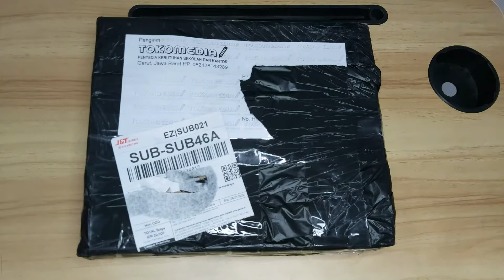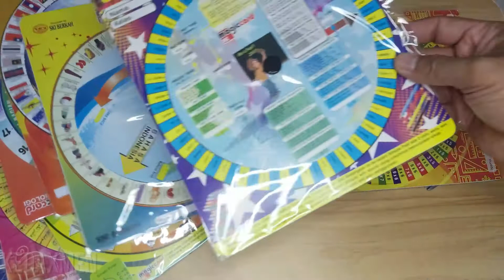Unboxing Magic Card pelajaran sekolah 1 paket isi 11 pcs untuk anak sd dan TK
Magic Card adalah alat peraga yang dapat mengedukasi anak-anak agar lebih mudah saat belajar baik disekolah maupun belajar dirumah.

Magic Card sangat mudah dipahami oleh anak-anak dan cara penggunaanya pun sangat menyenangkan.

Salah satu contohnya Anak-anak tidak perlu lagi kesusahan menghapal rumus matematika atau menghapal tenses dalam bahasa Inggris.

APASIH KEUNGGULAN MAGIC CARD
- Ada berbagai mata pelajaran

- Cara penggunaan yang mudah dan menyenangkan

- Memudahkan Bunda Mendampingi Anak-anak Belajar Dirumah

- Mudah dibawa kemana saja bisa masuk dalam tas sekolah

- Meningkatkan Kecerdasan Anak

- Anak Semakin Senang Belajar

- Mengurangi Ketergantungan Anak Terhadap Penggunaan HP

*** 1 Kg BISA UNTUK 3 PAKET MAGIC CARD KARENA 1 PAKET BERATNYA CUMAN 350 GRAM ***

Pilihan Paket Magic Card Paket SD / MI
- Magic Card Matematika Dasar 1

- Magic Card Matematika Dasar 2

- Magic Card Full Rumus Matematika

- Magic Card IPS

- Magic Card Biologi

- Magic Card 3 Bahasa ( Indonesia, Inggris, Arab )

- Magic Card Ilmu Tajwid 1

- Magic Card Ilmu Tajwid 2

- Mistar Geometri

- FREE Mistar Ajaib

- Magic Card Full rumus Fisika

- Magic Card Bahasa Indonesia

- Magic Card Kimia

- Mistar Geometri

- FREE Mistar Ajaib